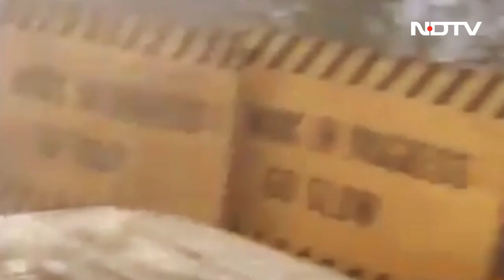12 Cars Crash, Many Injured Due To Zero Visibility Fog Near Delhi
As several parts of north India woke up to dense fog, several people were injured and 12 vehicles crashed in a massive pile-up on a Yamuna Expressway stretch near Greater Noida. The pile-up took place at Jewar on the Noida-Agra route.